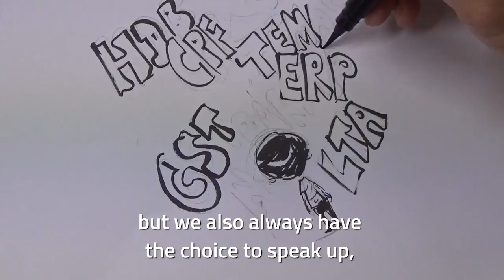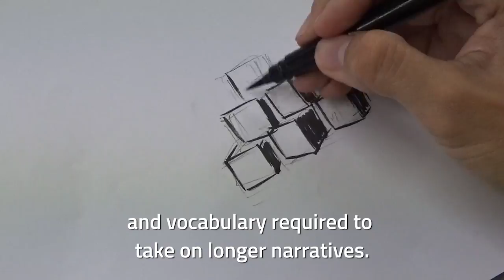Get up close and personal with award-winning artist Sonny Liew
Is Eisner Award winner Sonny Liew the poster boy for Singapore arts? "I don’t know what it takes to be the poster boy and I’m not sure I really am at this point in time!" he says.
Here, he spills the beans on the Eisner Awards wins, his reaction to the public's reactions, and rolls out his plans for the future.

Find out more: tdy.sg/2gOnc2F

(Video: Esther Leong/TODAY)